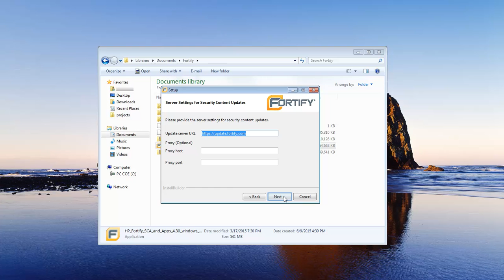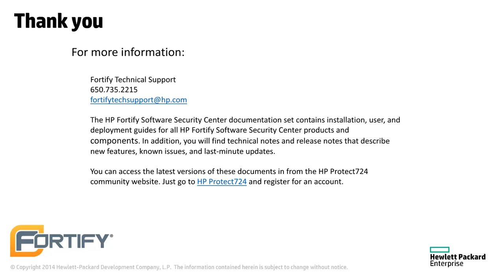Installing AWB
Steps on how to install AWB.